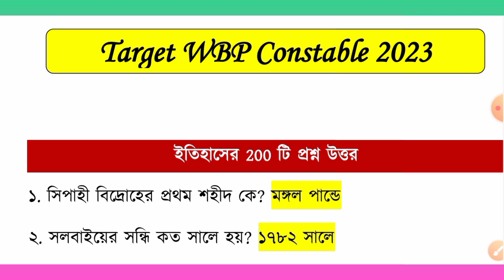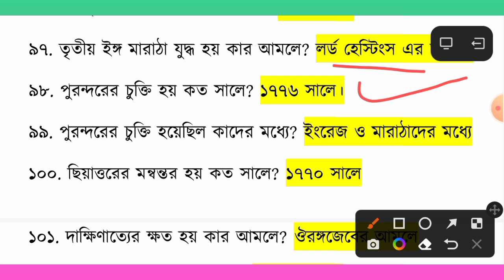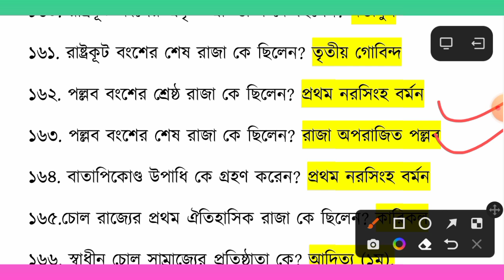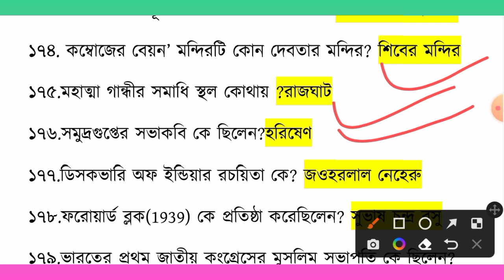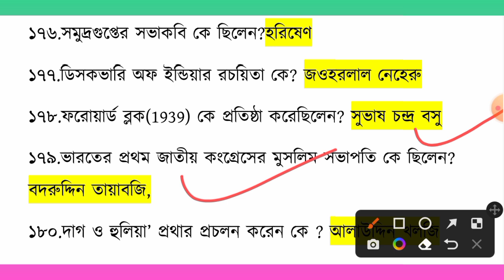WBP lady constable exam preparation 2023 | most expected question for WBP lady constable 2023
🔴WBP Lady constable Best practice set 2023